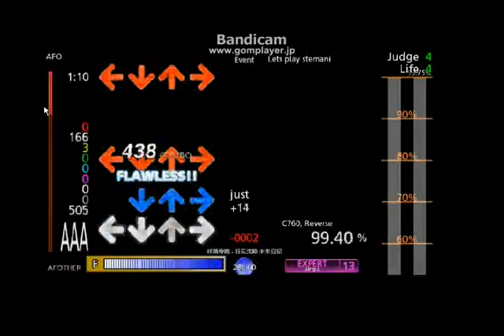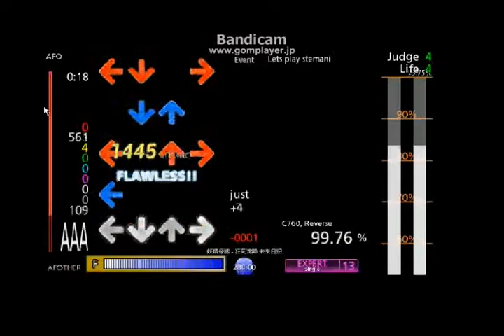bandicam 2016 02 05 22 29 18 777 x264